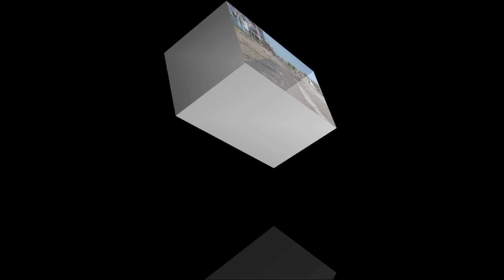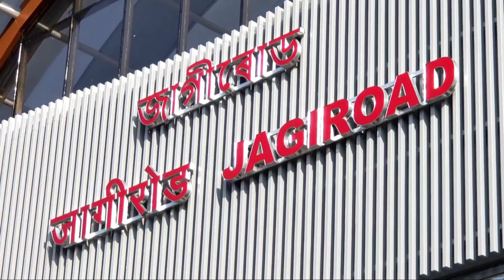Jagiroad town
Today we are going jagiroad